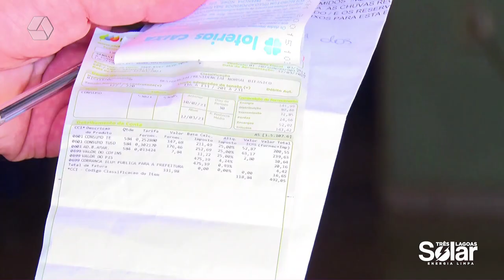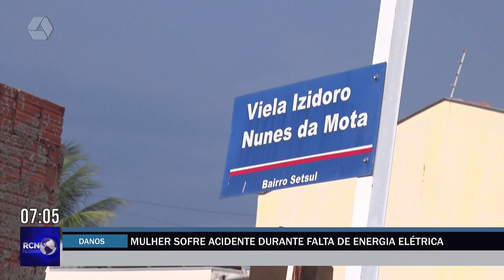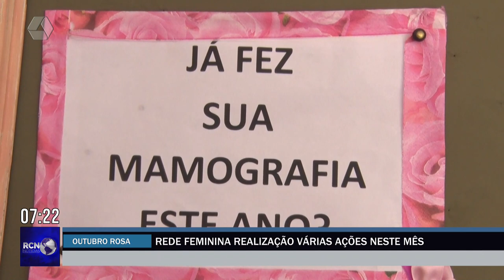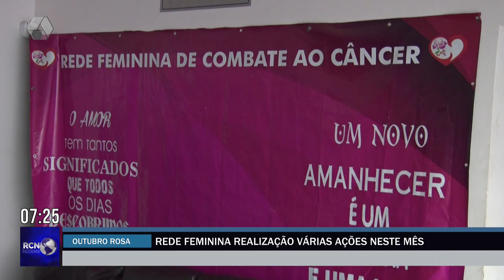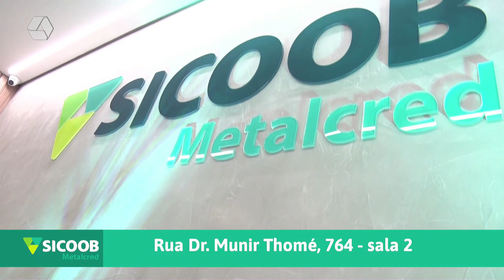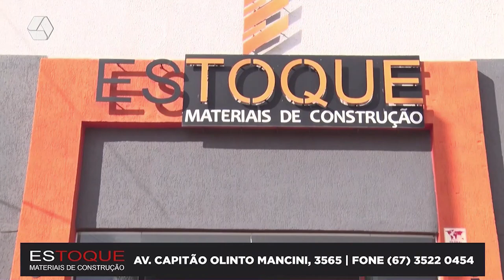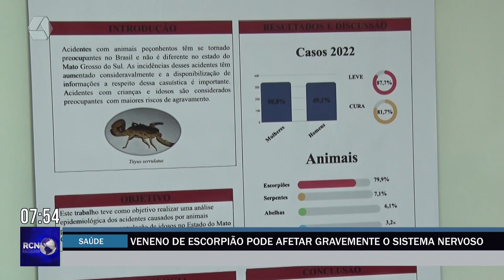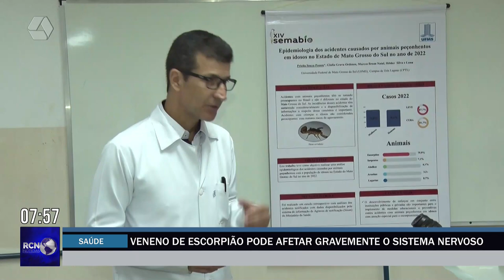RCN NOTÍCIAS 03/10/2023